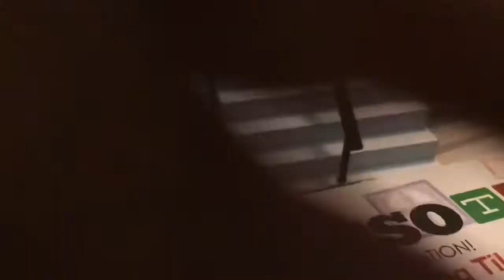My tek decks